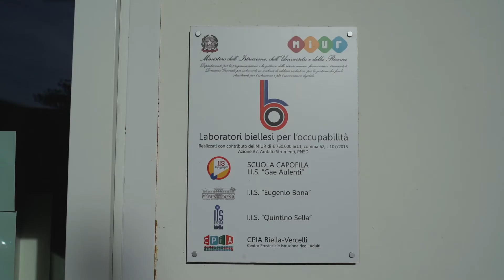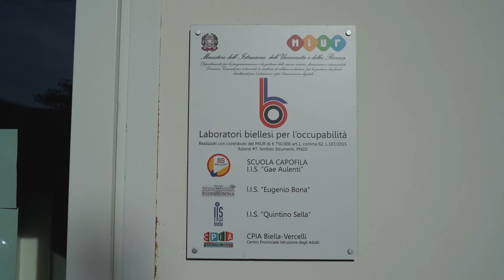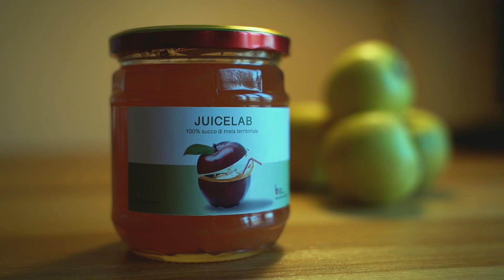JUICELAB #1 - Un progetto dei Laboratori Territoriali per l'Occupabilità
Fondazione per la Scuola si è impegnata a sostenere i Laboratori Territoriali piemontesi con l’intento di valorizzarli come luogo di incontro, di sperimentazione e di pratica dell’innovazione in tutte le sue espressioni, favorendo il raccordo scuola - imprese del territorio. Grazie al sostegno di Fondazione per la Scuola e Links Foundation è nato il progetto JuiceLab, che racconta la collaborazione fra due Laboratori piemontesi: i Laboratori biellesi per l’Occupabilità, situati nella città di Biella, ed ECO AGRI LAB, un Laboratorio che raccoglie Istituti scolastici secondari di secondo grado dei territori di Alba, Bra e Mondovì.
I due Laboratori lavorano entrambi nel campo dell’agroalimentare, ma hanno competenze diverse:
- i Laboratori Biellesi per l’Occupabilità, attraverso gli indirizzi agrario e alberghiero dell’Istituto di Istruzione Superiore “Gae Aulenti”, lavorano sulla filiera agroalimentare, dallo studio e dalla raccolta delle materie prime, alla loro trasformazione in cucina.
- ECO AGRI LAB, grazie alla partecipazione dell’Istituto Professionale Statale “Velso Mucci” di Bra, con i corsi di pasticceria e di grafica, si occupa dell’analisi delle materie prime e dei prodotti trasformati per renderli conformi agli standard per la commercializzazione e della loro promozione attraverso la creazione di una veste grafica.
Obiettivo di JuiceLab è unire queste competenze al fine di produrre sette video pillole utilizzabili dagli Istituti aderenti ai due Laboratori Territoriali nella didattica e nei corsi di formazione.

© Fondazione per la Scuola della Compagnia di San Paolo